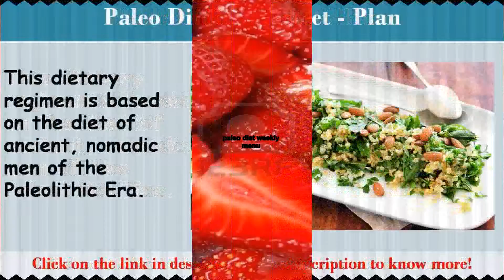See now paleo diet weekly menu plan